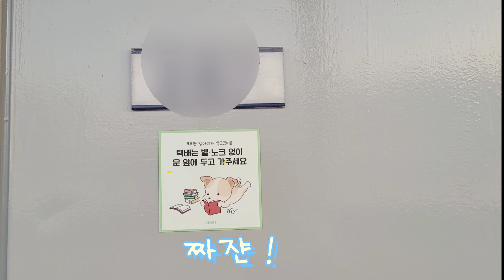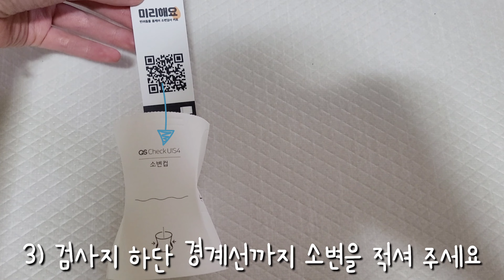강아지 관리의날 브이로그 🌱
오늘은 구월이의 건강을 위한 관리의 날이에요 ! ☺